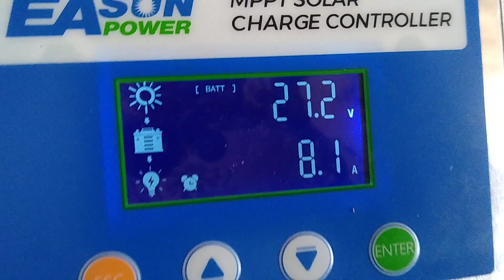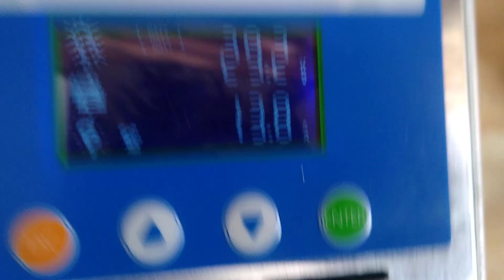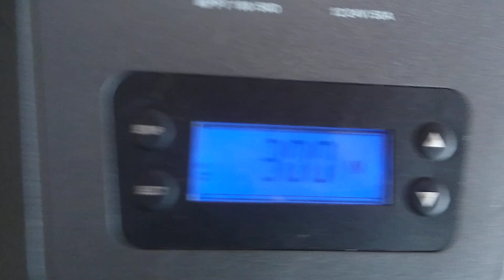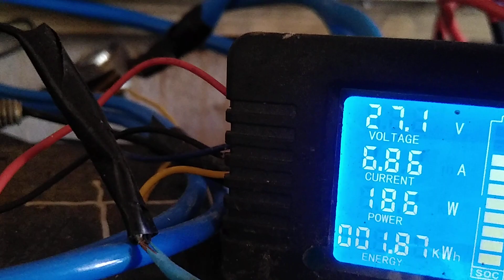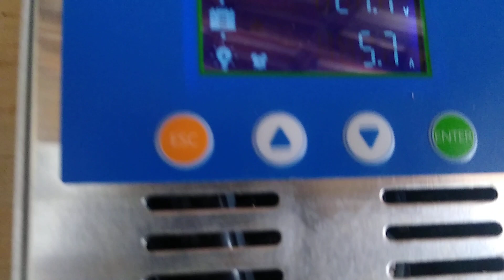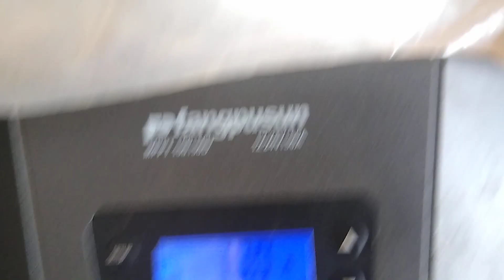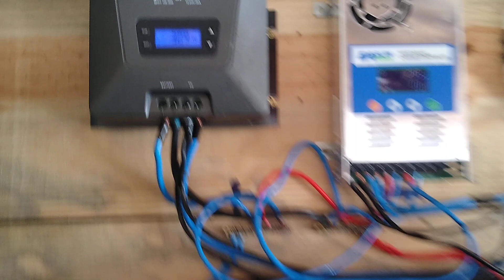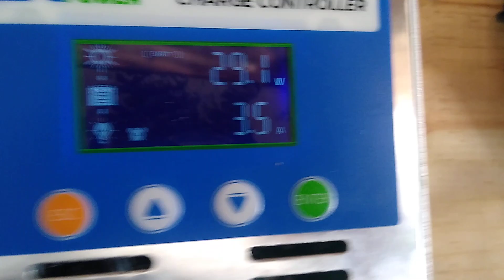Easun Power 60ah vale a pena?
O conteúdo desse vídeo é sobre o funcionamento do controlador EASUN POWER 60AH
Excelente funcionamento , fazendo os 3 estágios da bateria.